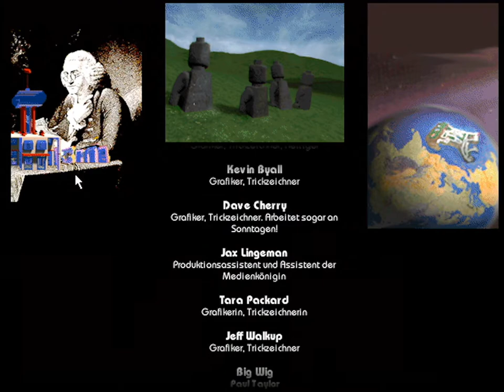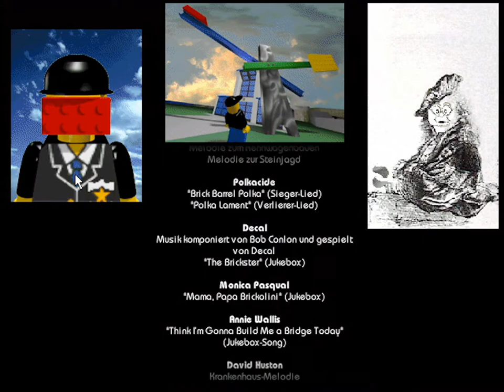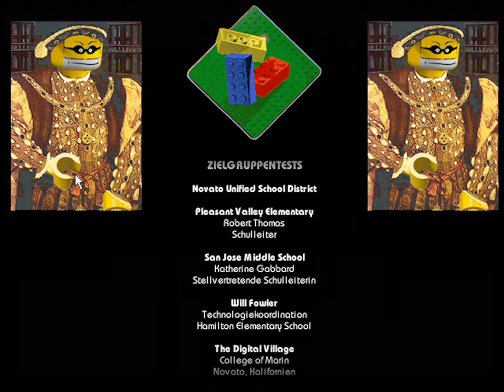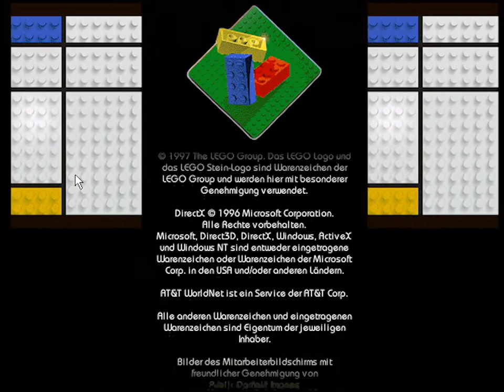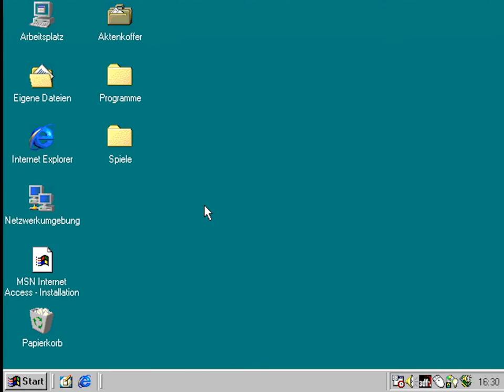Abenteuer auf der LEGO Insel #005 [LRP/60FPS] - Mit Donuts und Pizzen Verbrecher schnappen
Weiterhin verfolgen wir den Steinbrecher. Da wir inzwischen alle Teile vom Helikopter haben und ihn auch bereits zusammengebaut haben, können wir nun die Verfolgungsjagd aus der Luft starten (wohl gemerkt, wir sind weiterhin der kleine Junge). Doch wir sind mit eigenartigen Waffen ausgestattet. So müssen wir die Polizisten mit Donuts und den Steinbrecher mit Pizzen zusammentreffen lassen. Klingt eigenartig, funktioniert aber. Zum Schluss schauen wir uns die Credits an, aber es geht noch weiter.

*ABENTEUER AUF DER LEGO INSEL* (1997)
Abenteuerspiel von Mindscape